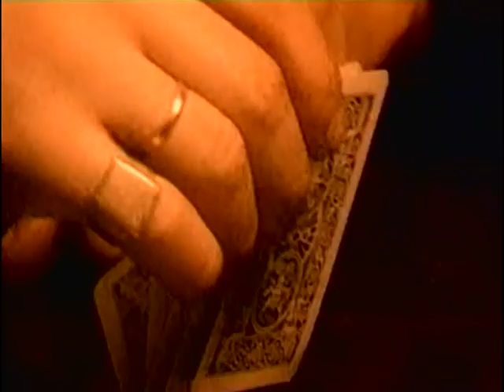10 Браво Ветер знает 1996